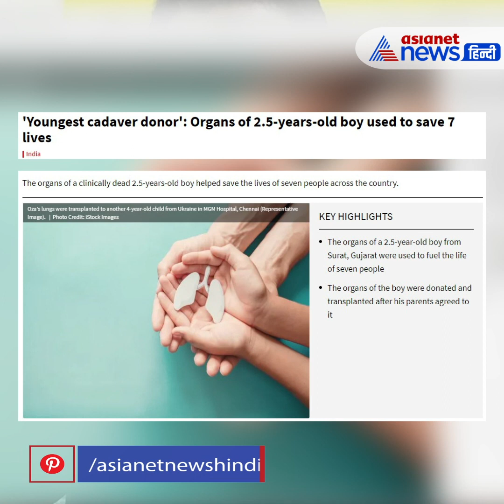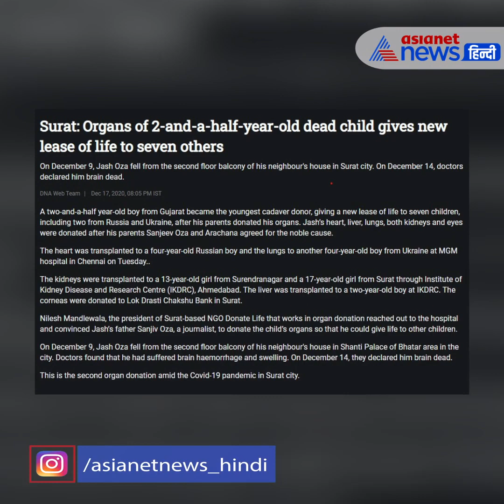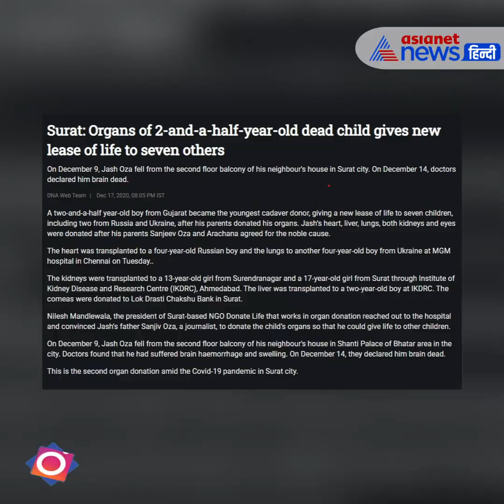Jash Ojha के परिवार ने पेश की हिम्मत की नई मिसाल, किया Organ Donation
नमस्कार मेरा नाम है International Khabri और आज हम बात करेंगे बहादुरी और हिम्मत की मिसाल के बारे में। कहानी है ढाई साल के Jash Ojha के परिवार के बारे में जिन्होंने ये दिखाया कि आखिर दुनिया में अच्छाई आज भी जिंदा है। मामला कुछ यूं है कि Gujarat के Surat शहर में महज ढाई साल के बच्चे के शरीर के Organ Donation किए गए।
Jash Ojha के ब्रेन डेड होने के बादए उसके परिवार ने अंगदान का फैसला किया और उसके फेफड़े, किडनी, लीवर और आंखें दान दीं। Brain Dead Jash Ojha के Organ Donation से सात लोगों को नया जीवन मिला है। उसके हार्ट को रशिया के बच्चे में और फेफड़े को यूक्रेन के बच्चे में में दान किया गया है।